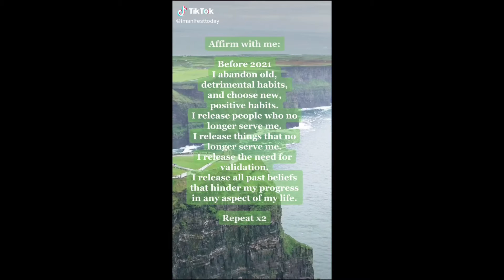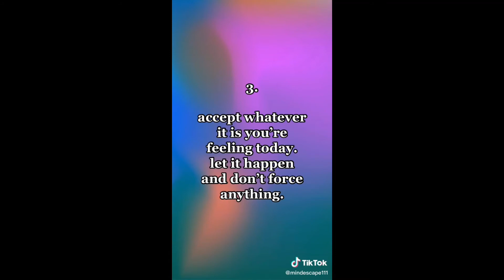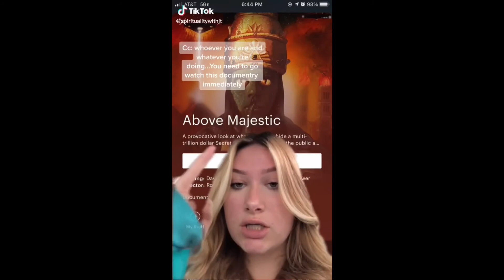Awakening Tik Tok's Compilation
As these creators continue to be shadow banned and silenced during this awakening, I upload these with the intention of them reaching the right people.
As always only take what resonates with your inner truth.
Double upload because of the days I've missed, having a few technical issues.

Remember to take care!
Love.